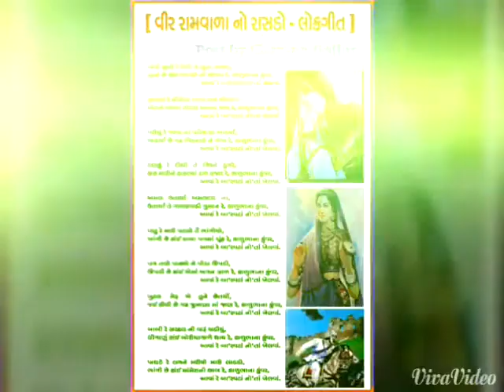Jay vir Rambapu 🙏 # Kathiyavadi status # Sorthi baharvatiya/// jay vir Ramvala itihas. State Darbar🌅